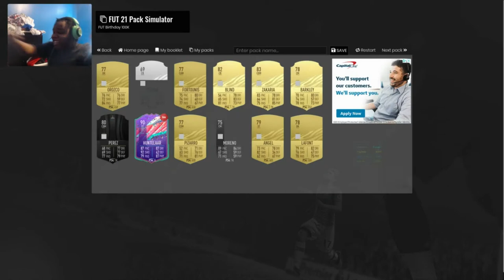Fut Birthday Weekend(Highlights)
I upload every 2 days(or at least try.)